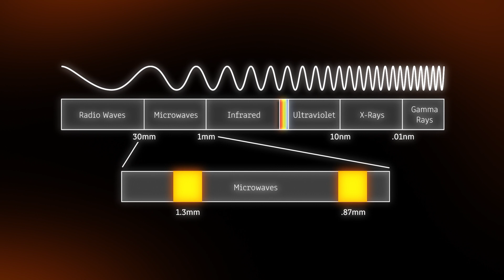The Next-Generation Event Horizon Telescope (ngEHT)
The next-generation Event Horizon Telescope (ngEHT) will allow us to answer a new set of questions. How does a black hole power jets? Can we capture videos of the actual jet launch? The ngEHT will transform our view of black holes.